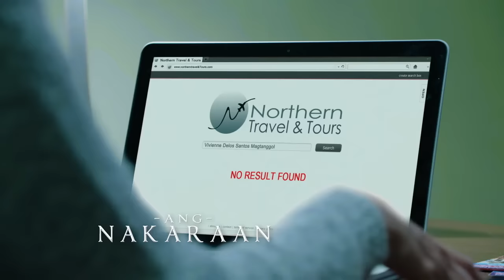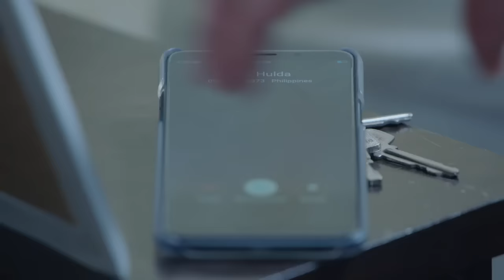Victor Magtanggol: Full Episode 4